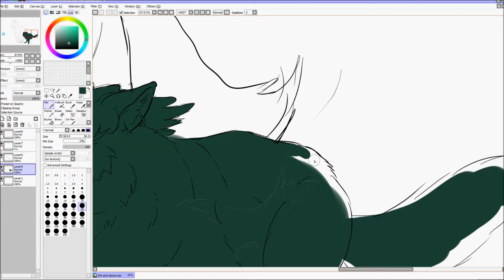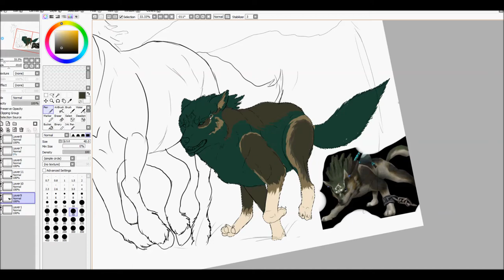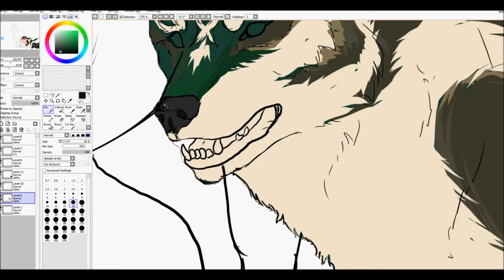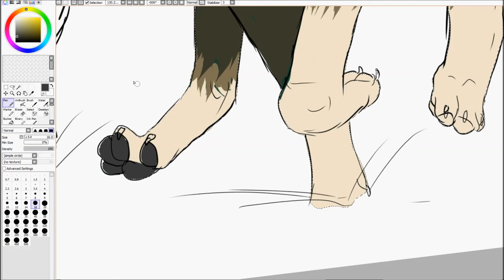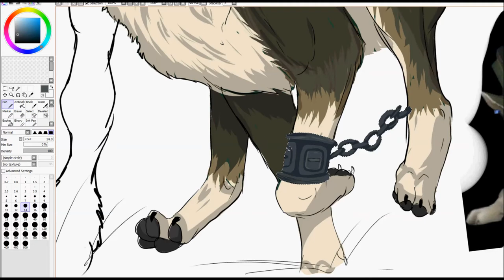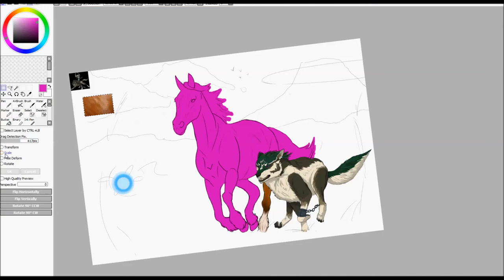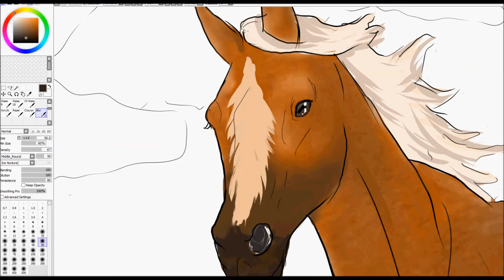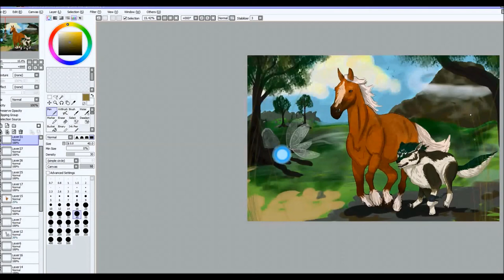Speed paint- Epona & Link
off for a frolic.

Sorry i suck at backgrounds.

i do requests :) comment if you want to see me draw something!

all music is from the legend of zelda soundtracks. it does not belong to me.